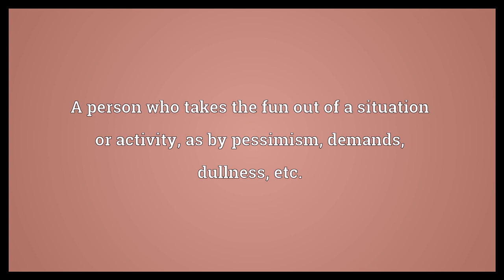Wet blanket Meaning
Video shows what wet blanket means. A person who takes the fun out of a situation or activity, as by pessimism, demands, dullness, etc.. wet blanket synonyms: cold fish, killjoy, party pooper, spoilsport, stick in the mud.  Wet blanket Meaning. How to pronounce, definition audio dictionary. How to say wet blanket. Powered by MaryTTS, Wiktionary